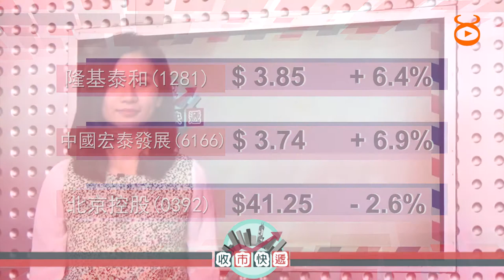收市快遞 2017-04-05